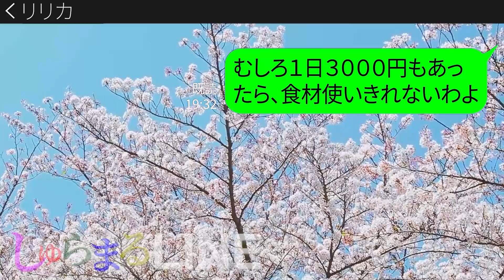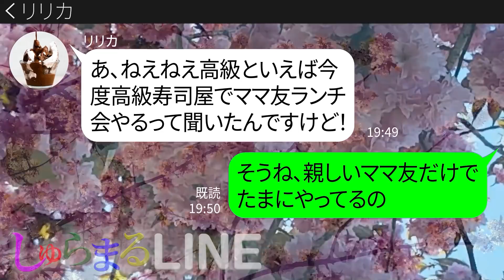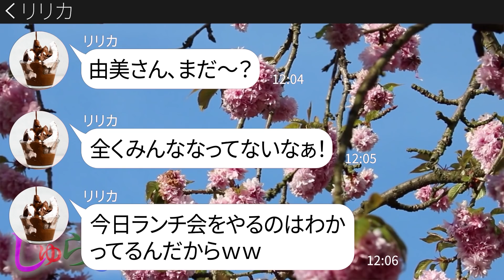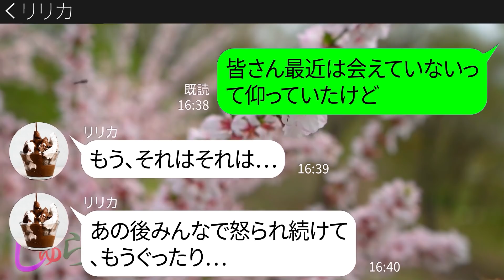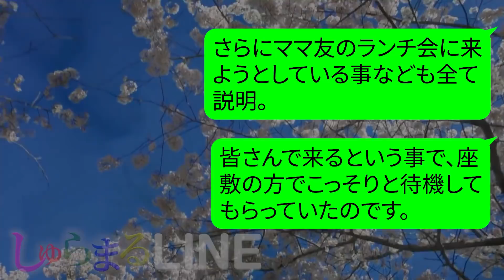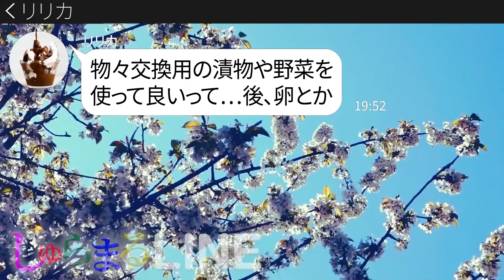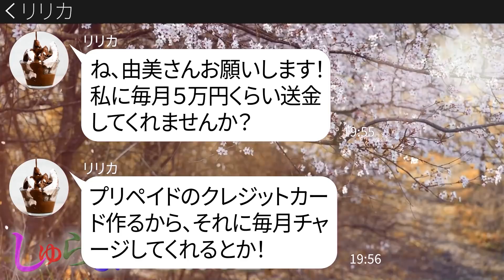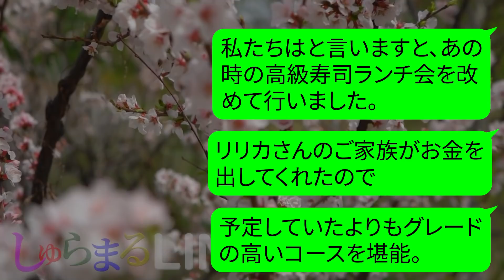【LINE】「あたしも参加しまぁす☆」高級寿司屋でのママランチ会参加を拒否された腹いせに先回りして待ち伏せするママ友→いつも周りに迷惑をかける非常識女にある事実を教えてあげた結果ｗｗ【スカッとする話】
周りのママ友達にタカってばかリいる迷惑なママの末路が...❗

【LINE】「あたしも参加しまぁす☆」高級寿司屋でのママランチ会参加を拒否された腹いせに先回りして待ち伏せするママ友→いつも周りに迷惑をかける非常識女にある事実を教えてあげた結果ｗｗ